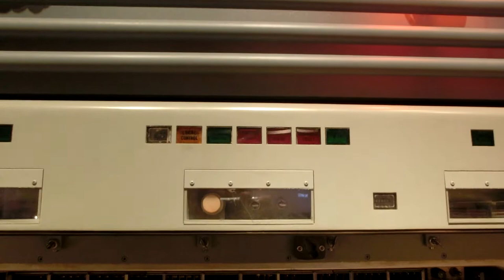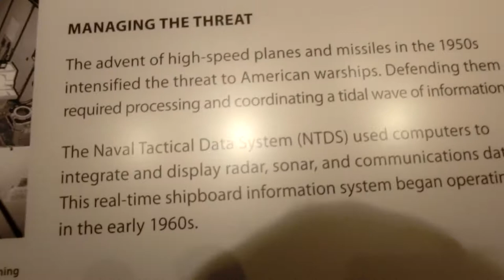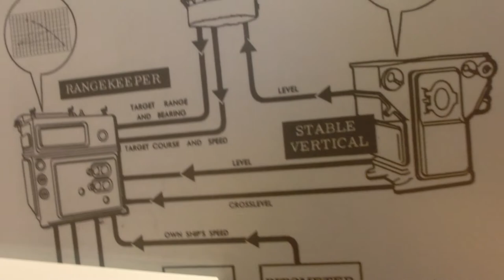NTDS - Naval Tactical Data System the pre AEGIS USS Ships brain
Naval Tactical Data System, commonly known as NTDS, refers to a computerized information processing system developed by the United States Navy in the 1950s and first deployed in the early 1960s for use in combat ships.

CIMG5957 NTDS the pre AEGIS USS Ships brain